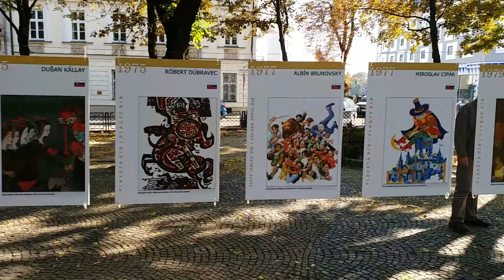A WALK IN SLOVAKIA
WALKING ALONG THE STREETS OF BRATISLAVA- SLOVAKIA